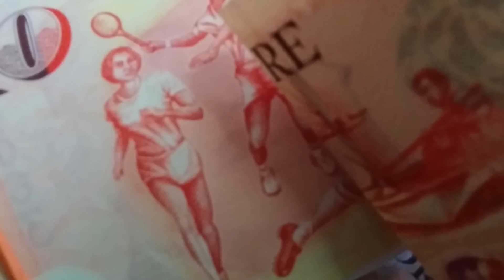The Waste of Wall Street